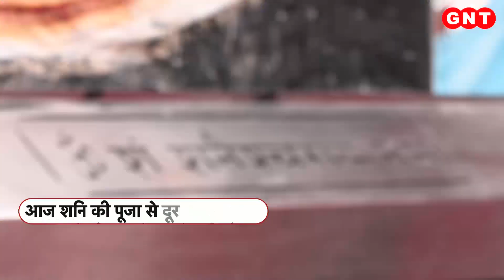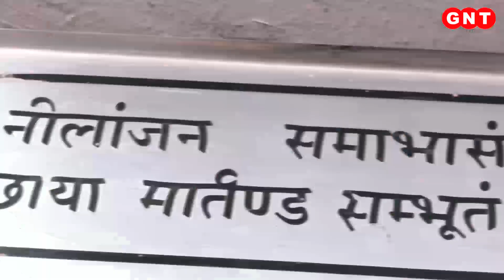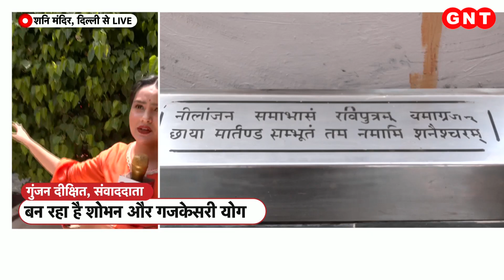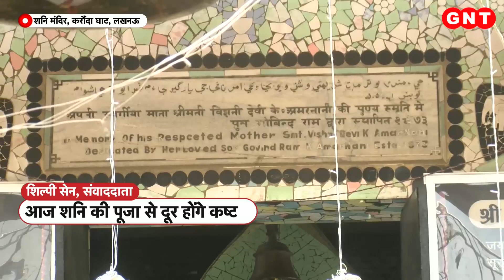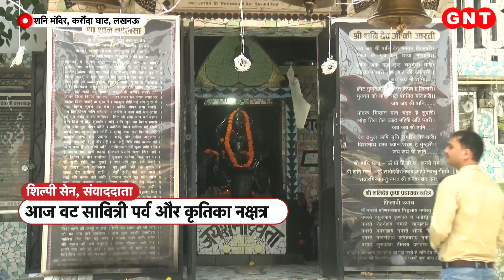शनि जयंती पर बन रहे हैं ये दो खास योग, जानिए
खास बात ये है कि आज कृतिका नक्षत्र के साथ शोभन योग बन रहा है. साथ ही गजकेसरी योग भी भक्तों के लिए वरदान बनकर आया है. साथ ही आज वट सावित्री का व्रत भी हैं, ऐसे में महिलाएं अपने पति की लंबी आयु के लिए वट सावित्री व्रत करती हैं. आप तस्वीरें में देख सकते हैं कि कैसे विवाहिता महिलाएं एस मौके पर पूजा कर रही है.